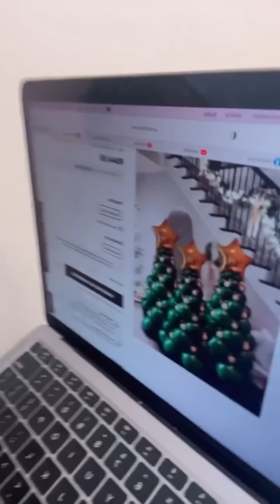FUI CAMINHAR COM MEDO DA CHUVA - Fubá online